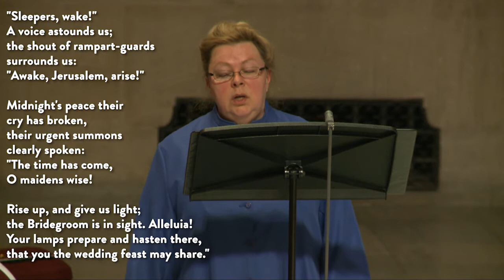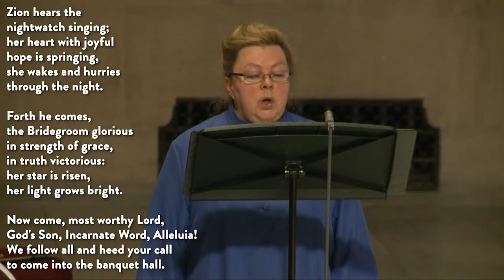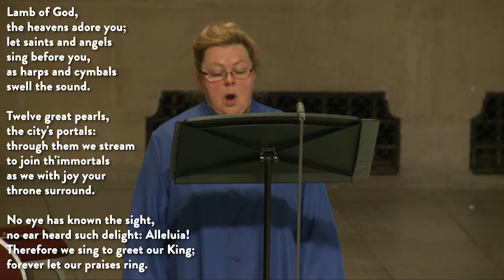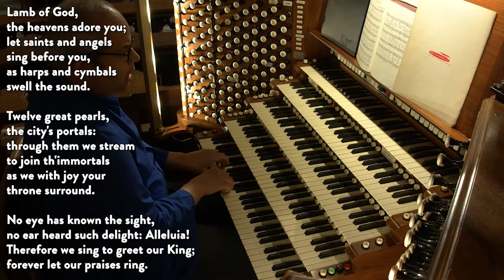Sleepers, Wake! A Voice Astounds Us | November 29, 2020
Sleepers, Wake! A Voice Astounds Us performed by Lisa Daehlin (soprano), Kimberly Walton (mezzo-soprano), Johnny Lee Green (tenor), Jeremy Leung (baritone) and Christopher Johnson (organist). Tune: Wachet auf.  | November 29, 2020